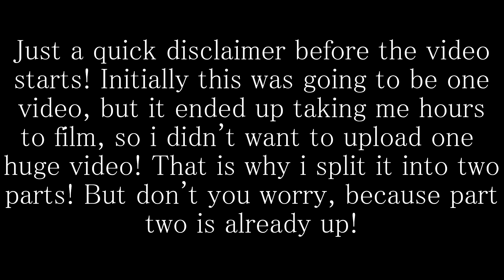Closet Clear Out & Organization Ideas ♡ Organising & Decluttering [Part 1]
Hey loves! Today I'm sharing with you my long journey of trying to make my closet look fab! Hope you enjoy! Love you all xx